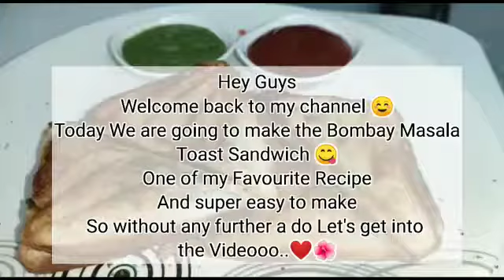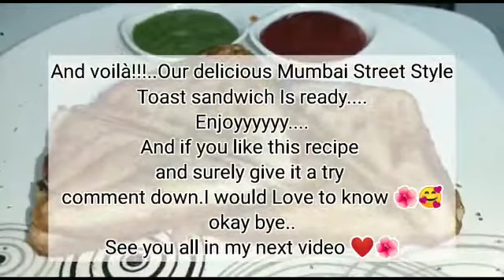Bombay Masala Toast Sandwich Recipe - मुंबई आलू सैंडविच (चटनी मसाला के साथ) ~The MNT kitchen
Written recipe for Bombay Masala Toast Sandwich
For the Aloo stuffing (INGREDIENTS)
2-3 Chopped onions
Crushed Lehsun/ Garlic
Chat masala
Garam Masala
5-6 medium sized potatoes (SMASHED)
Finely Chopped carrots cabbage and capsicum

How to make Toast Sandwich at home| Ghar par toast sandwich kaise banayein? Toast Sandwich Kaise banate hai

Hello and welcome to THE MNT KITCHEN.This channel is for people who love food and enjoy learning new recipes and techniques you can make delicious food so you can share it with your friends and Family
What can you expect from THE MNT KITCHEN?
Simple Easy Authentic and Veg Indian Recipes just like Mummy k hath ka khana❤ and sometimes bahar ke khane jaise bhi😜
I would like to be connected to you all through different social media platforms as well so do get in touch